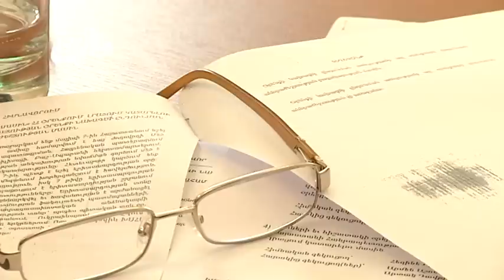Նոյեմբերի 17, թե՞ մայիսի 16